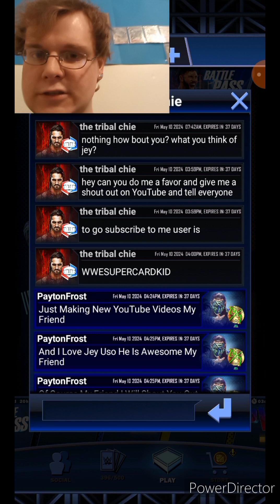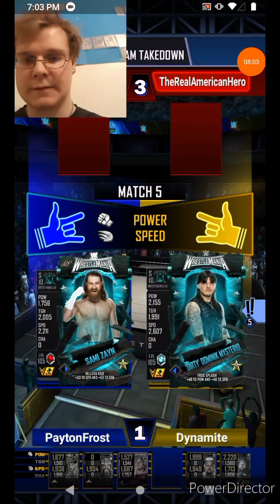CRAZY GLITCH!! TO GET A *FREE* MAXED OUT WRESTLEMANIA 40 ROXANNE PEREZ EVENT CARD! WWE SuperCard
Crazy Glitch To Get A Free Maxed
Out WrestleMania 40 Roxanne Perez
Event Card❤️